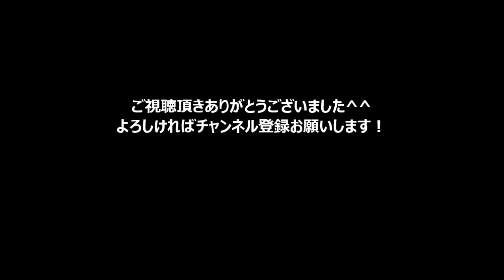【バレエ】アヘンの幻影？影の王国の3人の女性ソリストたち①【ラ・バヤデール】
ラ・バヤデールよりパ・ド・トロワ
↑厳密にはパドトロワではないかも...

●バレエあるある 「よくある言い訳」

●【神回】プロがUSAダンス踊った結果

●バレエ☆プルミエール・大貫勇輔が踊る！【WOWOW】

◆引用元

チャンネル名 Elabayo2011

チャンネル名 Ксения Козлова

チャンネル名 Владимир Гергиев

◆音源引用元